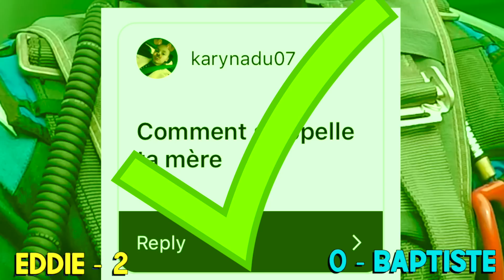TU RÉPONDS FAUX, TU VOMIS 🤢✈️[Vitesse 400 km/h] (avec Red Bull & Baptiste Vignes)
UNE EXPÉRIENCE DE DINGUE !!! 😱

Red Bull a voulu me faire essayer la voltige (acrobatie aérienne). Du coup je me suis dit qu'il fallait mieux faire un concept original autour de ça, j'ai donc décidé de vous demander de me poser pleins de questions sur instagram et d'y répondre dans les airs avec Baptiste.
Enfin bref, ça n'a pas finit aussi bien que je le pensais...
Vidéo de Eddie / Eddie CuDi

TEST ADN AVEC MON FRÈRE JUMEAU🧬 [39% de correspondance génétique] (Ma mère découvre mon tatouage)➜

Commente : "EN BRRR" si tu fais parti du BRRRGang